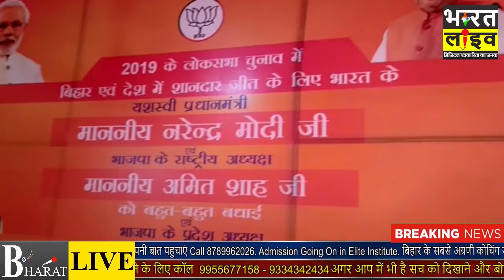मंत्री बनते ही Nityanand Ray ने बदल दिया तेवर!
गृह राज्य मंत्री बनने के बाद पहली बार पटना पहुंचे बिहार भाजपा अध्यक्ष नित्यानंद राय का प्रदेश कार्यालय में भव्य स्वागत किया गया। वहीं नित्यानंद राय ने स्वागत समारोह के दौरान बेहद सादगी के साथ कार्यकर्ताओं से मुलाकात की। गिरी राज्य मंत्री ने मुजफ्फरपुर में चमकी बुखार से हो रही बच्चों की मौत पर संवेदना व्यक्त करते हुए अपने स्वागत समारोह में फूल माला स्वीकार करने से मना कर दिया। उन्होंने कहा मुजफ्फरपुर मामले को लेकर प्रदेश भाजपा अगले एक सप्ताह तक किसी भी तरह का स्वागत समारोह का आयोजन नहीं करेगी। उन्होंने कहा कि बीमारी से प्रभावित बच्चों के परिवार के साथ पूरी भारतीय जनता पार्टी है और दुख की घड़ी में उनके प्रति संवेदना व्यक्त करती है।.